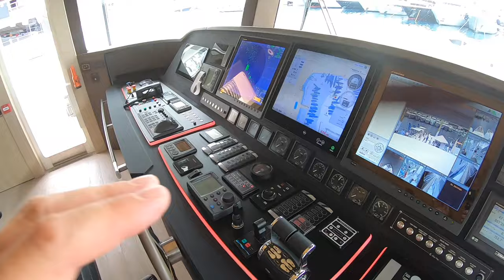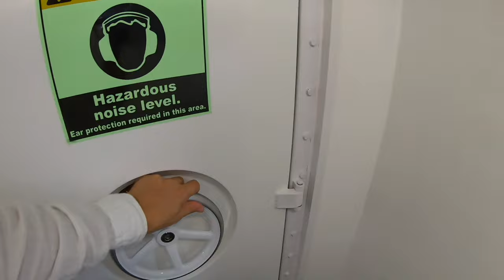Majesty 140: A Superyacht Tour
Here’s what it is like to be inside the finest & one of the most luxurious superyachts by Majesty Yachts. The award-wining Majesty 140 sets new standards in on-board space and entertainment features. After making her European debut at the 2019 Monaco Yacht Show, she will be showcased at the Fort Lauderdale Boat Show for the first time in the USA.

Sit back and enjoy as Nick Burnham from Aquaholic gives us a tour and shares his experience from the Monaco Yacht Show.

Visit majesty majesty-yachts.com for specs, photos and more details.

Gulf Craft Inc.